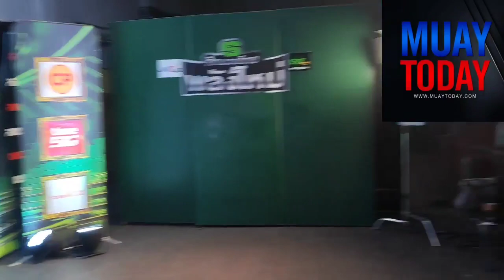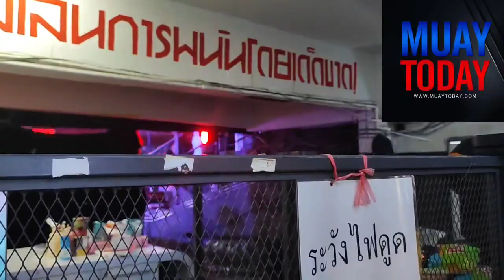🔴สดหลังเกม แสนซน ต่อยหมัดฮุกซ้ายชนะTKO ยอดธง ไปในยกที่ 3